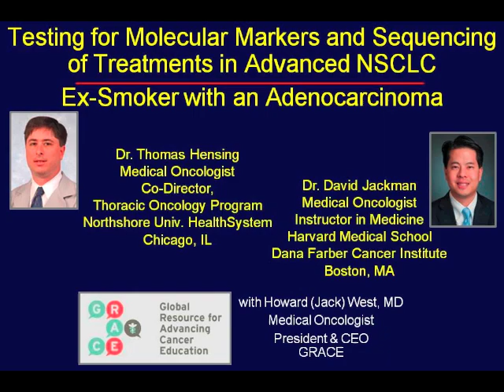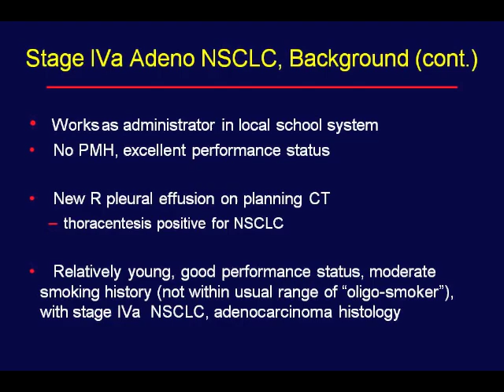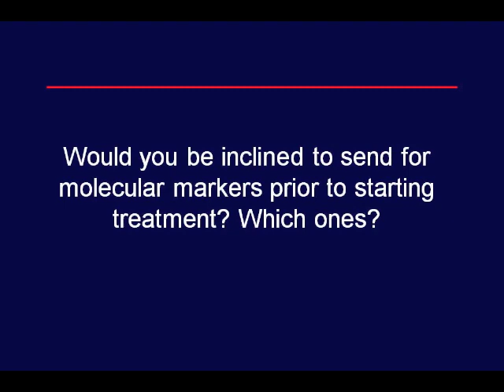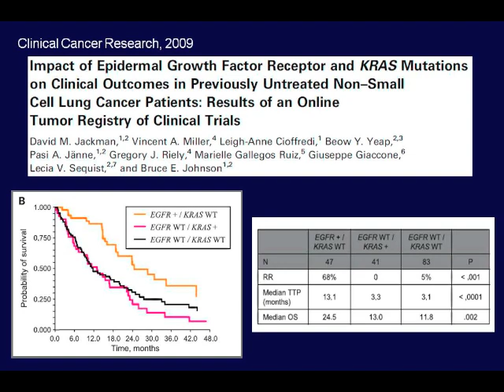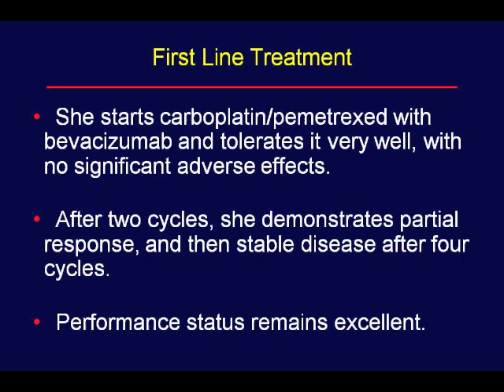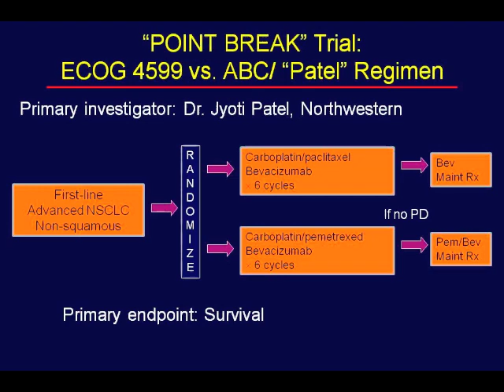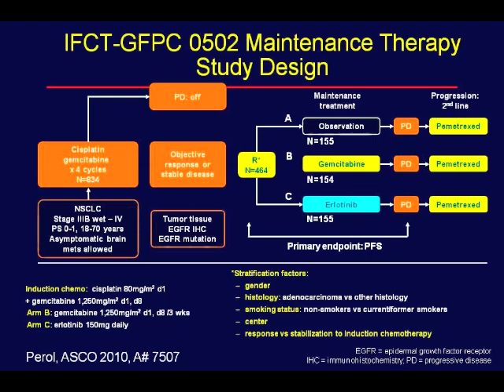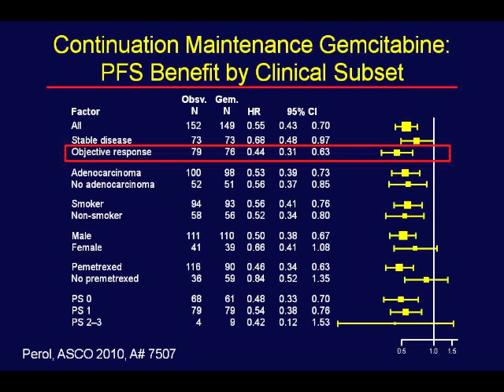GRACEcast-066_Lung-Cancer_Expert Round Table - NSCLC Molecular Markers Case 2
Case discussion with Drs. Tom Hensing of in Chicago & David Jackman in Boston, discussing practical issues around molecular marker testing & recommended treatments for first line & maintenance therapy for an ex-smoker with a lung adenocarcinoma.